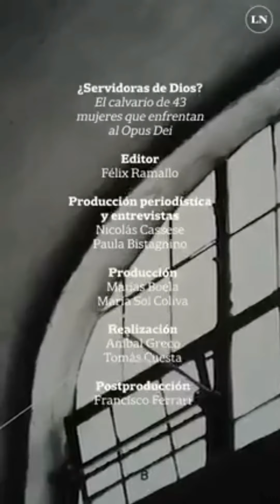Inv.Paula Bistagnino, el calvario de 43 Mujeres enfrentan al Opus Dei